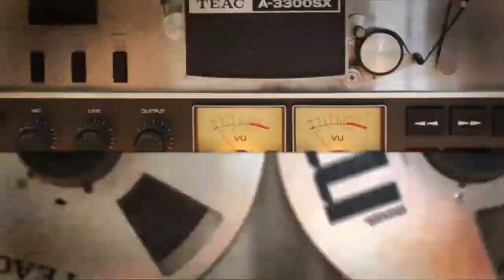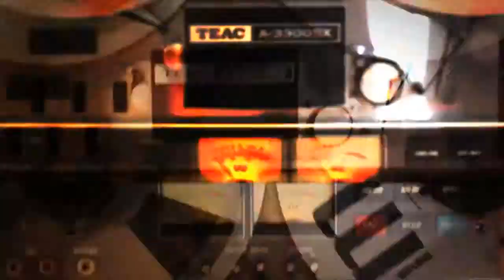A CUADRO - Quentin Tarantino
Sii Tv
Canal: 210 de megacable
Programa: CLOSE UP. Cine al aire
Guión: Dulce Dagda
Voz en off y edición: Cinthya Padrón